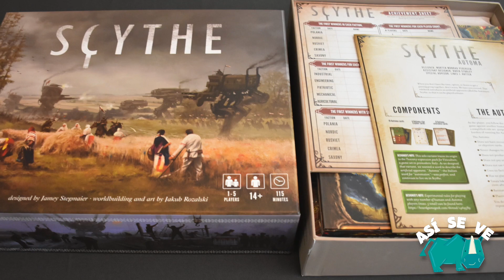Así se ve SCYTHE Juego de mesa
Scythe, juego de mesa de Jamey Stegmaier que equilibra mecánicas de un eurogame medio con un 4X. Cuenta con componentes de madera personalizados, miniaturas de gran calidad y un desarrollo de partida dinámico y ligeramente asimétrico que proporciona percepciones sensibles agradables.